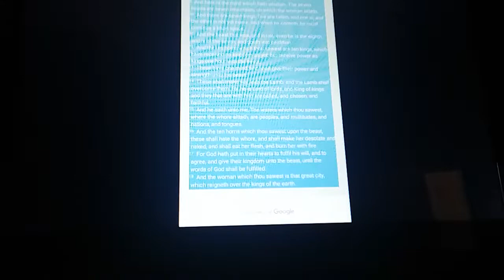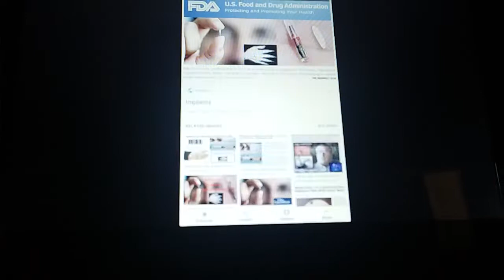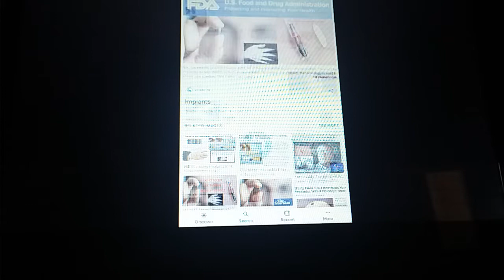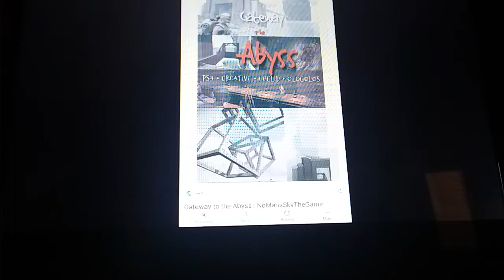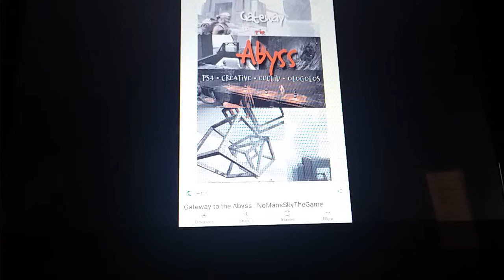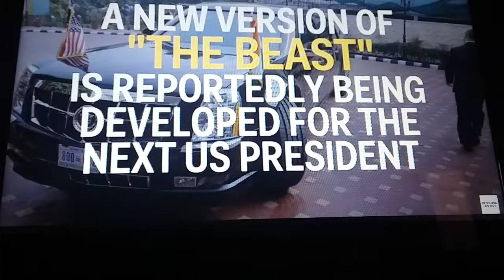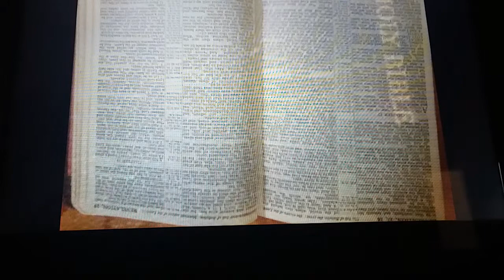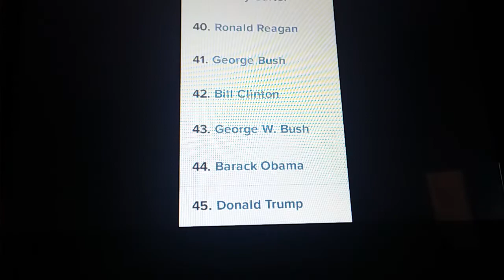CLONE OBAMA IS HOUSING SATAN'S #1 FALLEN ANGEL ABADDON N WILL B HOUSING SATAN AFTER RAPTURE